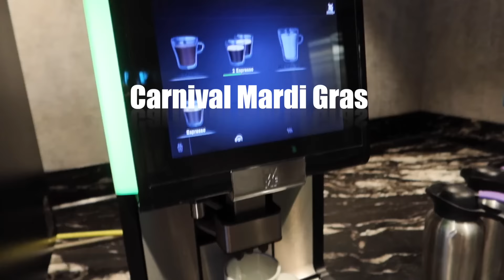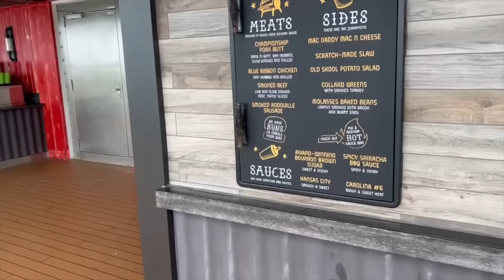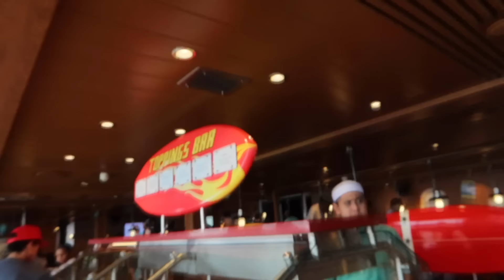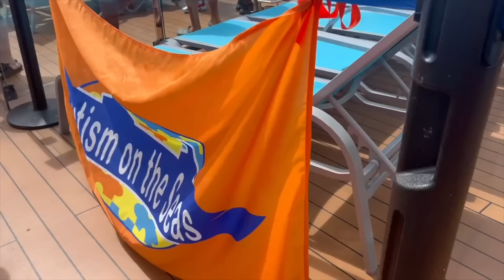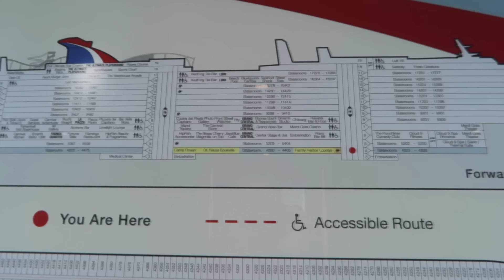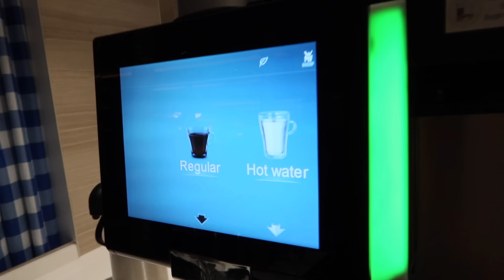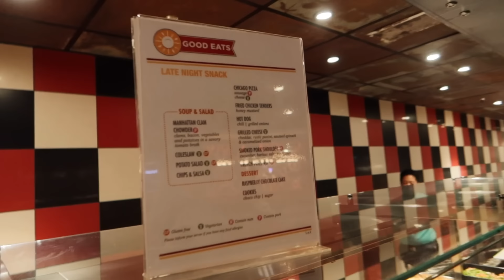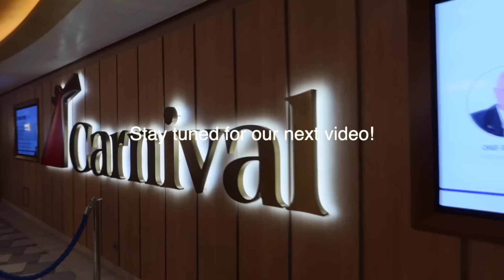BOARDING CARNIVAL MARDI GRAS | Trying Carnival Again After 15 Years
Join us for our first day onboard the Carnival Mardi Gras! It has been SO long since we cruised with Carnival, and we were so excited to give Carnival another chance. We volunteered this week with Autism on the Seas.

We started our morning very early with a 7:00am meeting before heading to the cruise port at 9:00am. After meeting families at the port, we boarded the ship around noon and headed to the Pig and Anchor for a delicious lunch.

We had some time to do our muster station, check out our cabin and explore a little bit of the ship. After some time, we were excited to partake in the Sailaway Party! It was definitely a crazy one, and so much fun! We were off to a great start.

We then headed to our first dinner in the Mardi Gras Palm Dining Room, where we were pleasantly surprised by the courses. The food was delicious!

We had a few meetings before we went to enjoy some live music, comedy shows and then the LimeLight Lounge to close off our night.

Facebook and Instagram - @thecruisingsisters